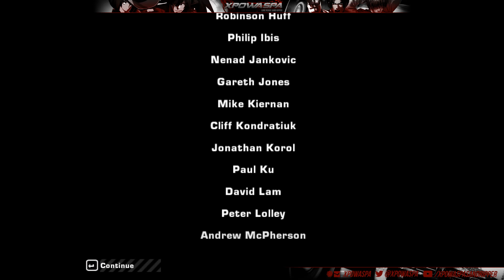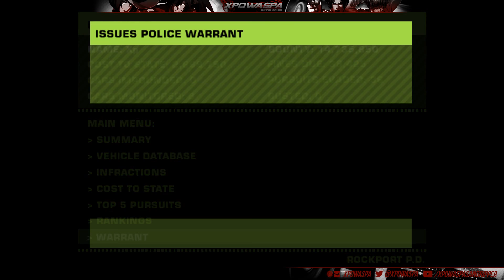[Need for Speed: Most Wanted (2005)] 20 - Finale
Good News: Got the M3 back
Bad News: I will now have to leave Rockport forever

FUN FACT: This is one of the two times in the entire game where you're in heat level 6. The other is a challenge where you have to have a *30 minute* pursuit...